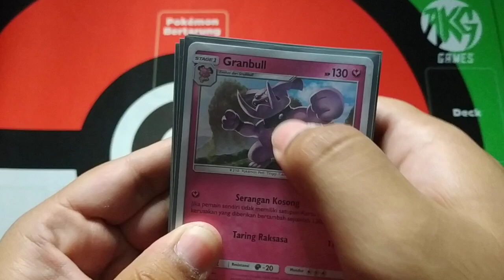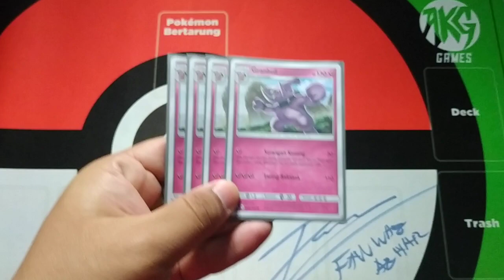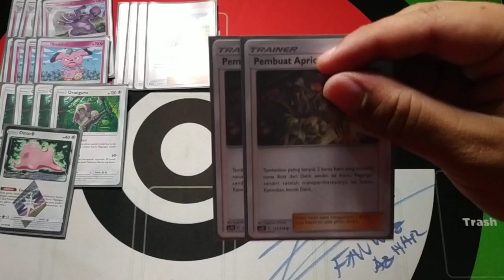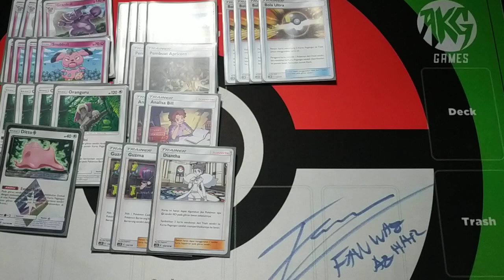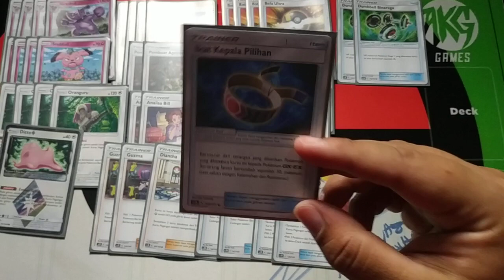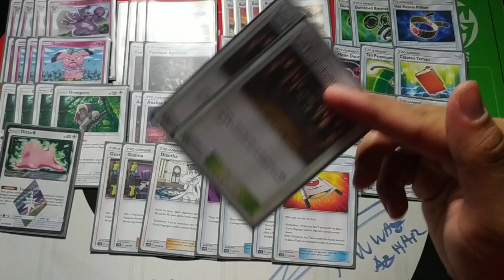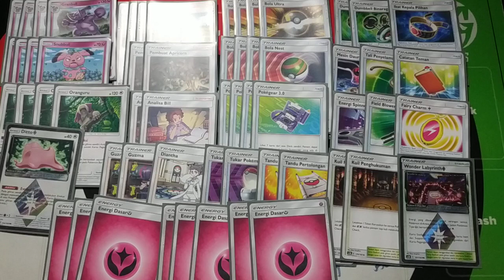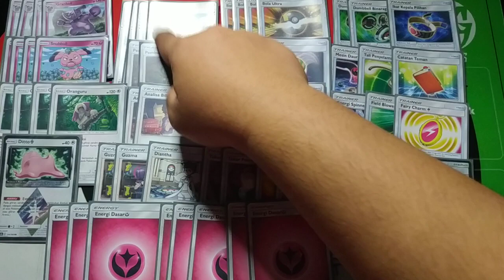DECK ANJING! GRANBULL NO MAGCARGO DECK PROFILE! | Pokémon TCG Indonesia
Di channel ini gue bakal ngebahas beberapa TCG khususnya yang sudah resmi di Indonesia, terutama Pokémon TCG Indonesia!

Oops, tapi tenang, gue juga akan membahas TCG lainnya juga kok!